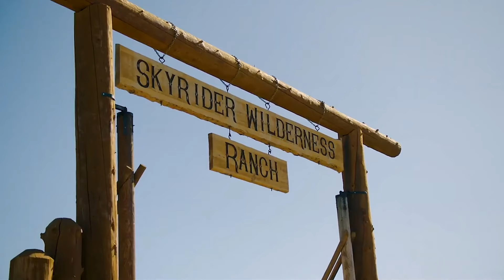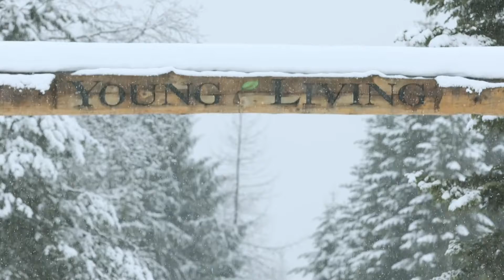5 min de MEDITACION con AROMATERAPIA para fluir tus Emociones [Taller Feelings DIA 13 INNER CHILD] 🕉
🕉Fluye tus Emociones a través de este TALLER de 21 DIAS, sigue conmigo día a día estos Videos de 5 minutos de Meditación con Aromaterapia y diversos ejercicios que te ayudaran a Liberar esos sentimientos que has guardado por largo tiempo.

💜Adquiere conmigo tu Kit Feelings e ingresa al Taller Completo a través de Telegram.

💜Quieres tener una Vida más Saludable?

🍂Te gustaría comenzar a usar los beneficios naturales de los Aceites Esenciales?

🙏🏻Quieres complementar tu Terapia Holistica con Aromaterapia?

🍃Te recomiendo el uso de la Aromaterapia con los Aceites Esenciales de Young Living!!!

🙋🏻‍♀️Dejame guiarte en este hermoso Mundo de Bienestar !!!

📝Te interesa adquirir un Curso Básico de Aromaterapia y el Uso de Aceites Esenciales totalmente GRATIS?

📲Mándame un mensaje y te digo como lo consigas!!!

📒Inscríbete con mi numero de Miembro 24174650​​ para que formes parte de mi Equipo e ingresarte a grupos exclusivos de Recetas, Tips y Testimonios, yo te enseño como usar los aceites !!!

💰Si te interesa compartir Salud y ganar un dinero extra desde tu casa también te capacitamos !!!

💛Kary Muñoz  LÍDER EJECUTIVO

Información meramente educativa, no soy profesional de la salud, únicamente comparto mi experiencia con el uso de los productos que recomiendo.